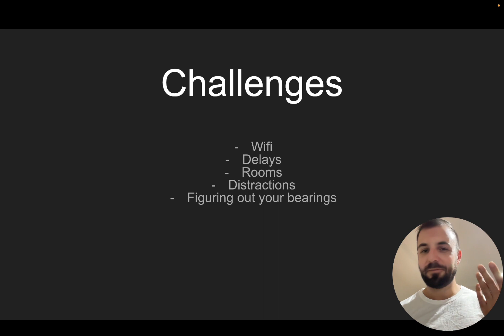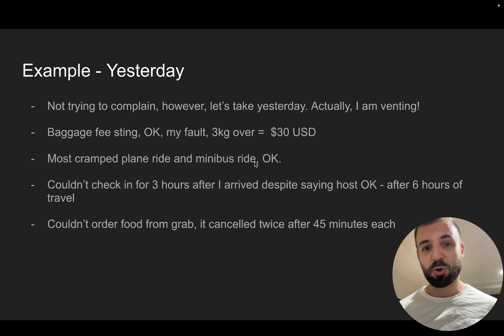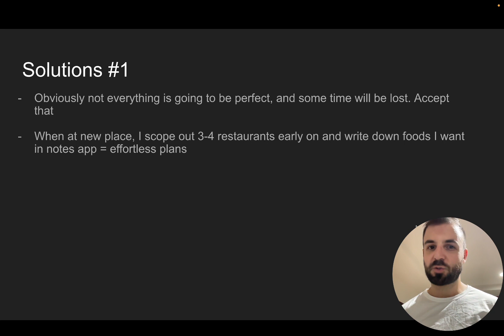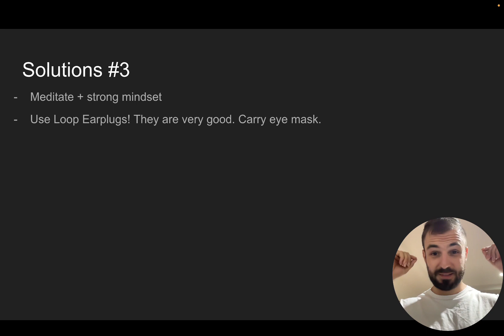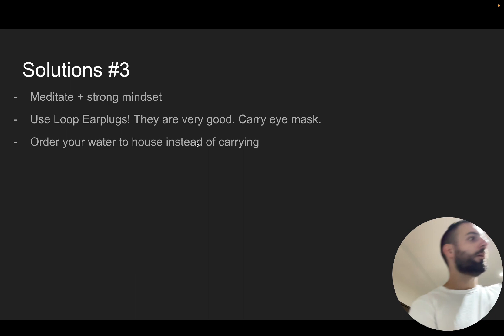Challenges of Digital Nomadism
Challenges of being a digital nomad